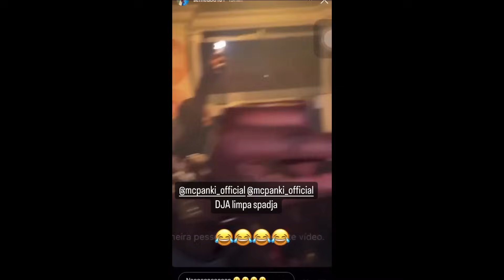MC PANKI TA KU SE NAMORADA (TA NAMORA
pungomcvlogs mcpanki Seja membro deste canal e ganhe benefícios